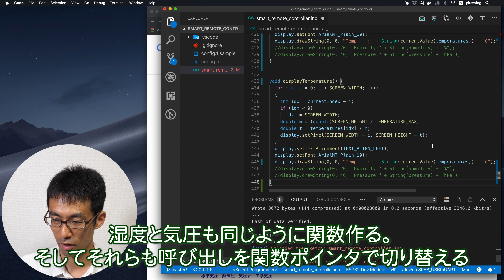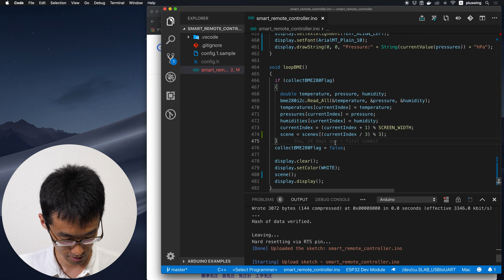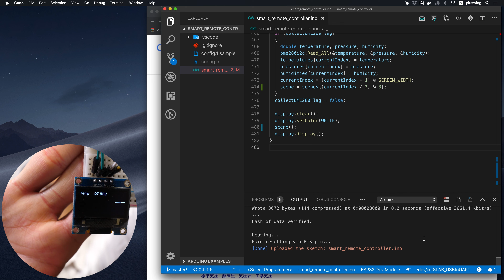ELディスプレイの表示制御を関数ポインタで！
前回、湿度と大気圧の履歴を取るように変えたので、
それを有機ELディスプレイに表示させます。

画面が小さいので、切り替え式で、温度→湿度・・・
という感じで。
切り替えには関数ポインタを使いました。
ifやswitchでの切り替えはバグりやすいので、このほうがいいですよね。